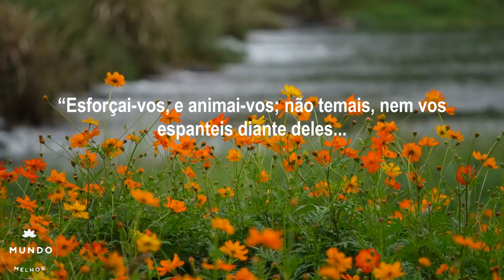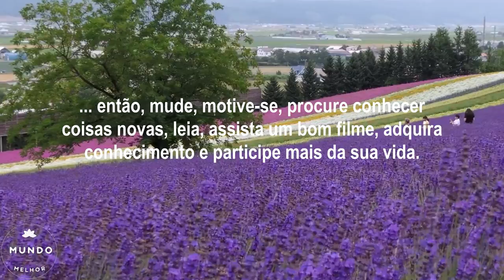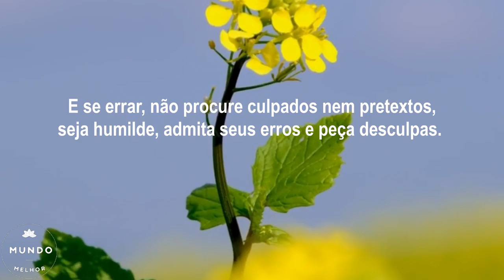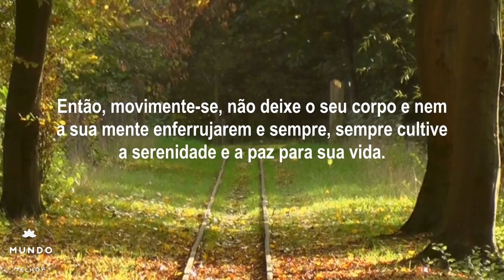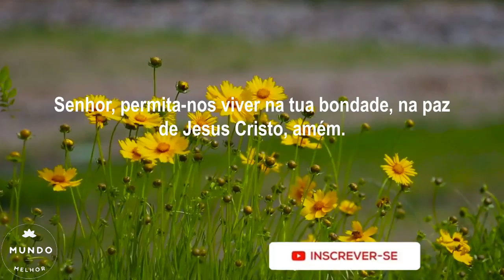✅👉 Escolha Ser FELIZ (Lute Pelos Seus Sonhos Todos os Dias) 🙏😍🌼👉 Mundo Melhor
Escolha Ser Feliz é uma mensagem de superação e fé, que fala sobre as dificuldades que passamos e a fé que devemos ter para enfrentá-las.

É uma mensagem de fé do canal Mundo Melhor, na palavra do dia, para que você afaste o desânimo da sua vida, que escolha ser feliz e pense no que você tem e agradeça por tudo que já conquistou. Que você lute pelos seus sonhos todos os dias, que não se esqueça de te admirar e que sempre encontre motivos para sorrir.

Faça planos com o que te dá alegria, escolha ser feliz, decida-se pelo que você realmente gosta e que te fará crescer. Descubra qual é a sua missão, vença as suas dores e viva sua missão e lute pelos seus sonhos todos os dias.

Escolha Ser Feliz é mais uma edificante e linda mensagem de fé do canal Mundo Melhor. É a palavra de Deus para hoje, ratificando que você lute pelos seus sonhos todos os dias, uma mensagem para você assistir, orar e refletir, com os nossos votos de muita paz e bênçãos, agora e sempre.